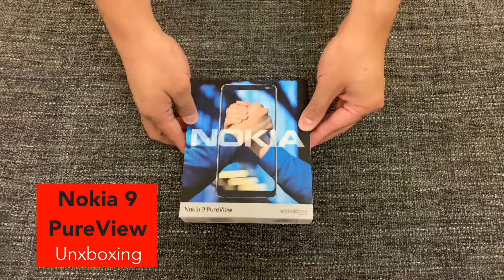Nokia 9 PureView: Unboxing and First Look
Let's check out Nokia's latest and greatest smartphone, the Nokia 9 PureView, which comes with a crazy 5-lens camera!